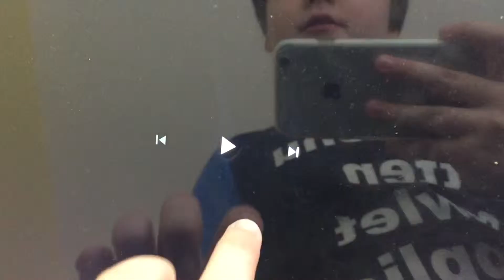Bloxwich academy bbc 1 intro